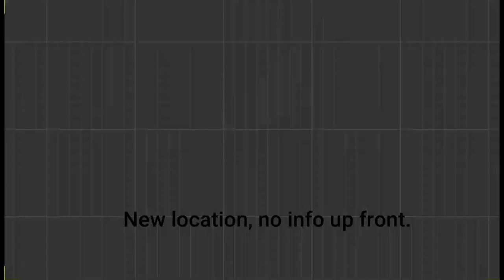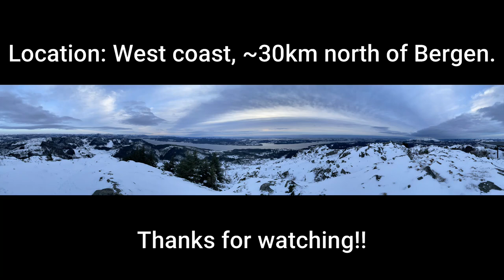Fjordfiskegutta Episode 8. Highlights 5 trips 2020. PB coalfish, blue ling, salmon. w.coast Norway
This episode shows some highlights from trips in Osterfjorden and Fosenstraumen on the west coast near Bergen, Norway. We catch some nice fish including new PB coalfish, blue ling, ling and salmon, plus some nice hake. Oscar catch his first ever salmon. Included in some of the trips, Harald Barsnes and Oscar A.E. Berven and Oliver E. Berven.

I denne episoden har vi samlet noen høydepunkt fra et knippe turer i Osterfjorden og en tur til fosenstraumen. Oscar fanger sin første laks. Jeg får pers på sei og blålange. Oscar får pers på lange. Harald pers på lyr og sei. Får også et par fine lysinger! Med i noen av episodene: Harald Barsnes, Oscar A.E. Berven, Oliver E. Berven.